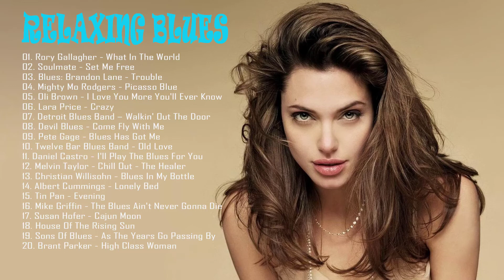Slow Blues - Blues Ballads - A two hour long compilation